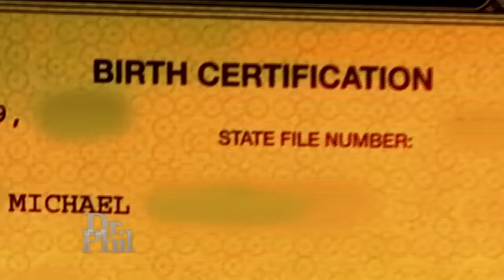‘I Went Off The Deep End,’ Says Recovering-Addict Mom Whose Parental Rights Were Terminated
Jerica admits she lost custody of her son several years ago, because of her issues with drug addiction. Four years after her ex-husband’s new wife adopted him, Jerica says she’s back in the boy’s life.